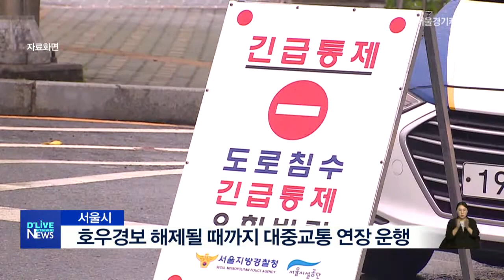[공통] 호우경보 해제될 때까지 대중교통 연장 운행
서울시가 호우경보가
해제될 때까지
출퇴근 시간대
대중교통 막차시간을
30분씩 연장 운영합니다.

14일까지 집중 호우가 지속된다는
기상 예보에 따라
서울시는 주요도로를
통제할 수 있는 만큼
이에 대비해 버스와 지하철을
증편한다고 밝혔습니다.

버스의 경우 지난달 29일부터
여름휴가 기간을 맞아
감축 운행 중이었지만,
집중 호우로 정상화 됩니다.

또 도로 통제로 인해
배차가 지연될 수 있어
정류소 안내단말기나 트위터로
대중교통 운영 상황을
안내할 예정입니다.